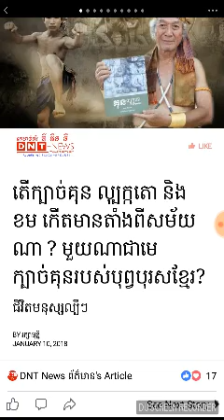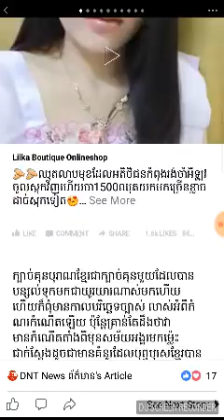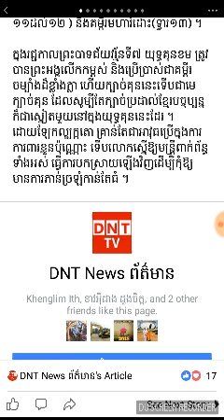ប្រវត្តិក្បាច់គុន ល្បុកត្តោ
សូមអភ័យទោសរាល់កុំហុសឆ្គងទាំងឡាយណាដែលកើតឡើងដោយអចេតនា នៃការអានសូមរិះគន់ដើម្បីស្ថាបនាទាំងអស់គ្នាសូមអរគុណទុកជាមុន🙏🙏🙏